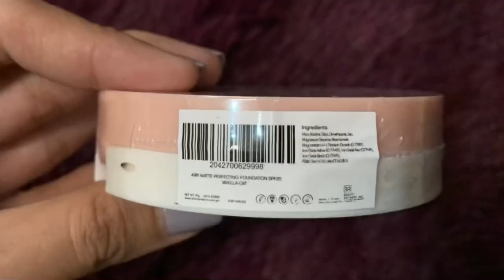I TRY BLK AIRY MATTE PERFECTING FOUNDATION SPF20 | WEAR TEST | ITSMEJOWN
Hello Loves, Maraming Salamat sa panonood
I love you all guys! Spreaaadddd love❤️

FAQ’s
Front Camera
What editting app i used?
Kinemaster